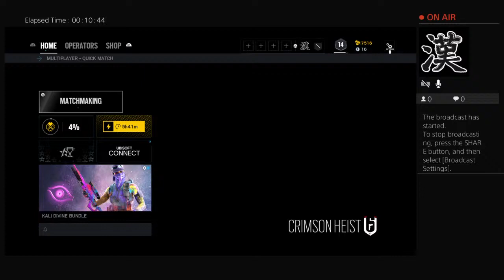BillyTinney's Live PS4 Broadcast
We be dying out here